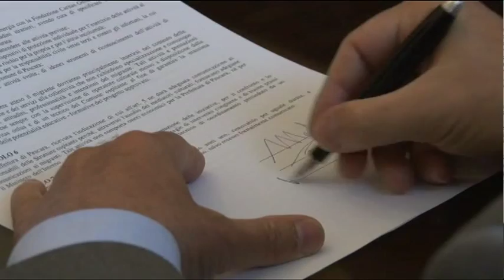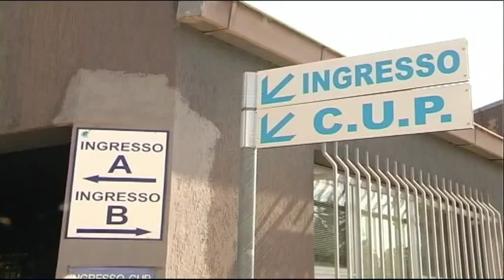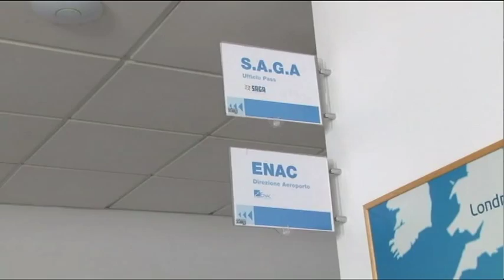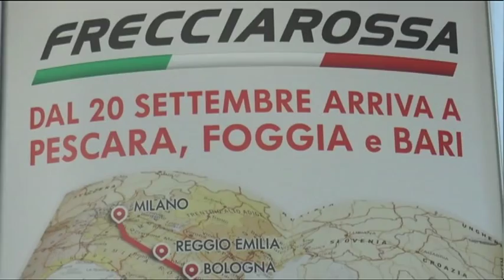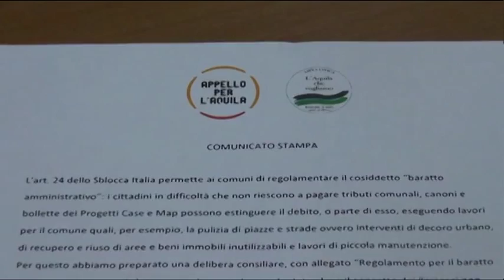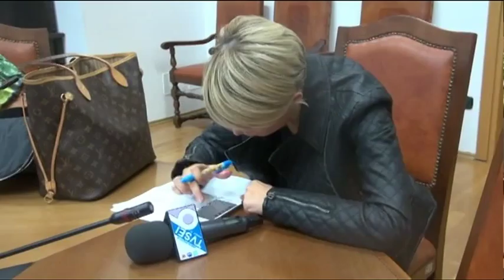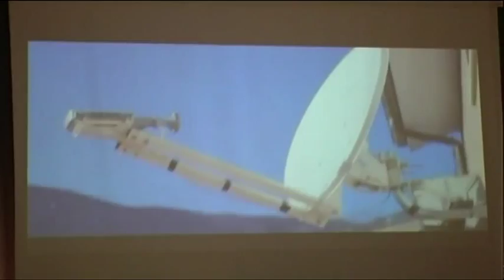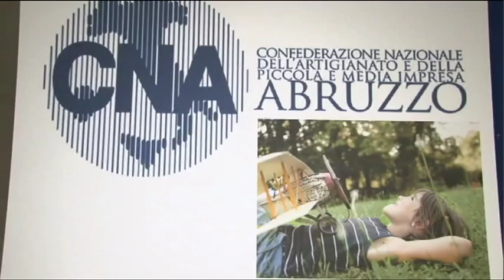Tg 6 - Edizione delle 14 - Lunedi 21 settembre 2015